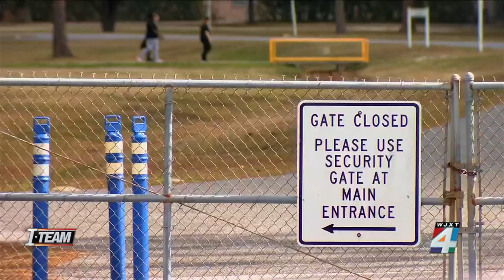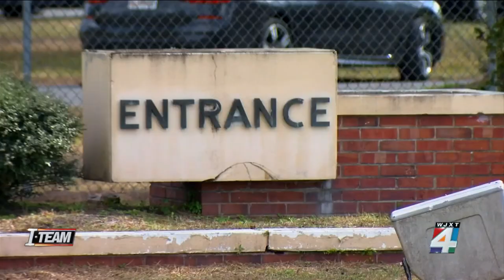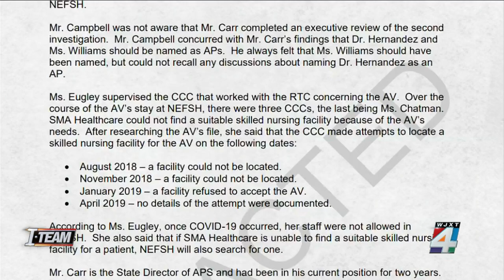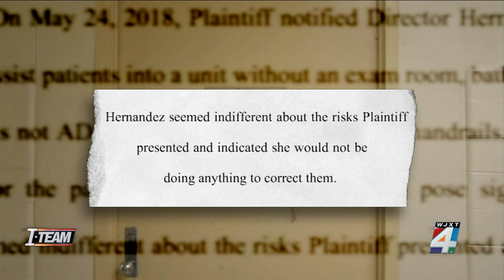‘It’s very scary’: Former administrator says state mental health facilities low on nursing staff...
A former leader of the Northeast Florida State Hospital says the situation with patients at the hospital is “very scary.” More at News4JAX